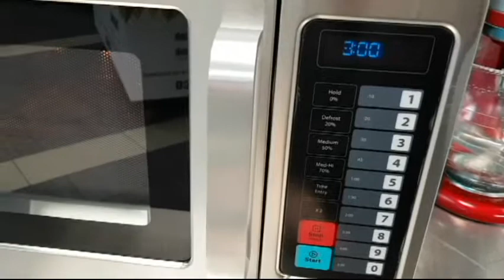CELCOOK ~ STEAMING IN THE CEL2100HT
Steaming made easy in the Celcook line of high speed microwave ovens. No water lines. No descaling. No floor drains. No exhaust systems. Just plug the oven in and away you go.